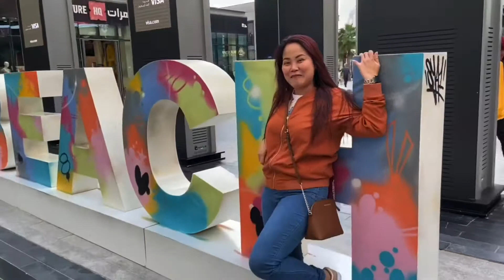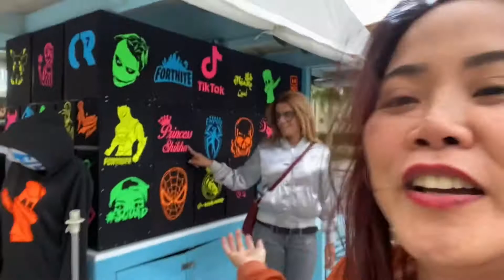LUXURY CARS IN THE STREET OF DUBAI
Only in UAE you will find the luxury card everywhere in the streets! Lamborghini Ferrari McLaren Maserati and lots of Luxury cars! Safe to park and no one will steal your Cars! Welcome to Dubai 2020